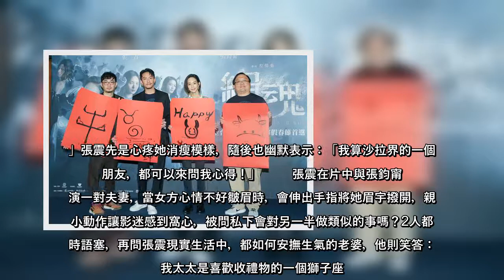張震、張鈞甯和監製唐在揚、導演程偉豪6日出席《緝魂》粉絲見面會，這也是張鈞甯返台隔離結束後，「雙張銀幕CP」首次公開合體，2場放映電影票在開賣3分鐘內搶購一空。張震為該片瘦身近12公斤，張鈞甯回憶拍攝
張震、張鈞甯和監製唐在揚、導演程偉豪6日出席《緝魂》粉絲見面會，這也是張鈞甯返台隔離結束後，「雙張銀幕CP」首次公開合體，2場放映電影票在開賣3分鐘內搶購一空。張震為該片瘦身近12公斤，張鈞甯回憶拍攝第一天
張震、張鈞甯和監製唐在揚、導演程偉豪6日出席《緝魂》粉絲見面會，這也是張鈞甯返台隔離結束後，「雙張銀幕CP」首次公開合體，2場放映電影票在開賣3分鐘內搶購一空張震為該片瘦身近12公斤，張鈞甯回憶拍攝第一天